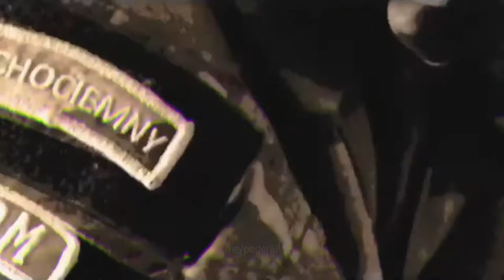JW GROM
Song: BLOODYARD II